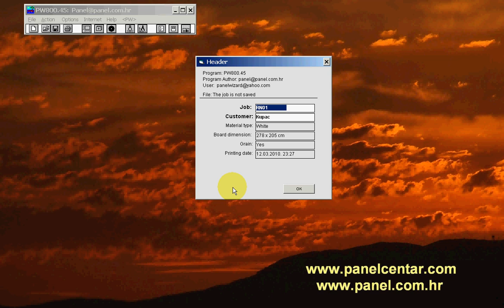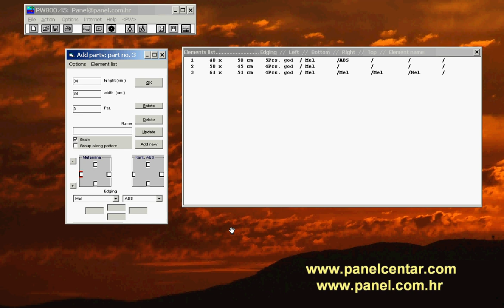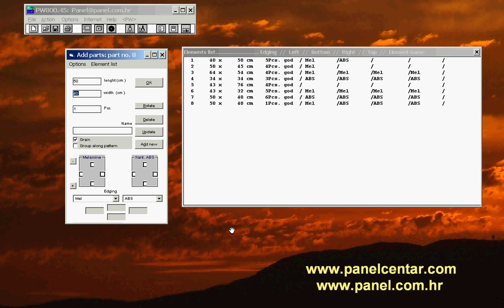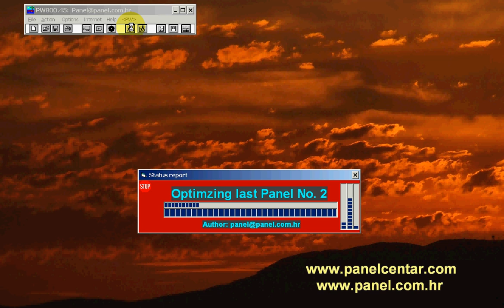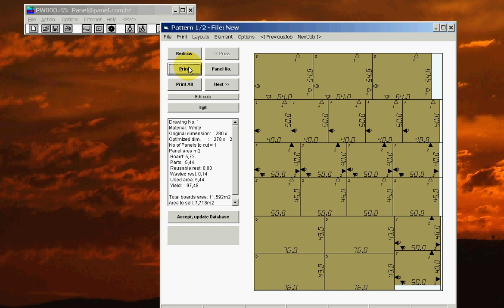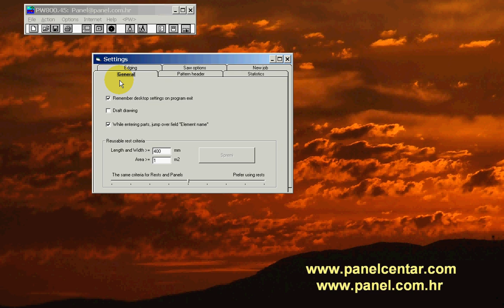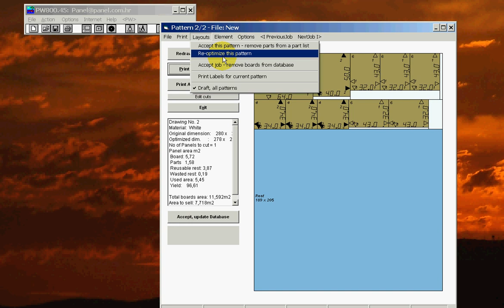PanelWizard panel cut optimization, introduction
Introduction to panel cut optimizer. Standard version, demonstrates a complete job: enter parts, board dimensions, mark edging. Select optimization options. Optimize, view report of used boards and edging.